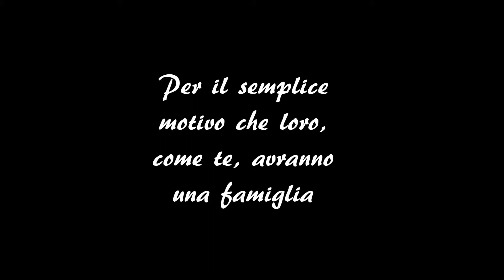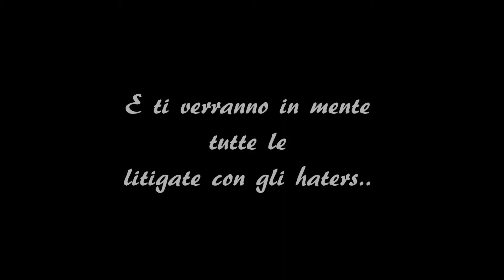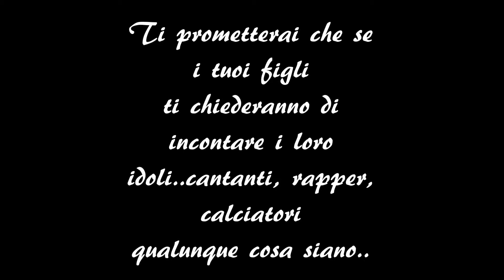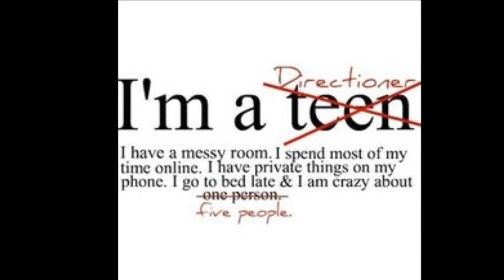A tutte le Directioner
Cosa potrebbe succedere a noi e i nostri idoli tra 20 anni?? Questo potrebbe essere un modo